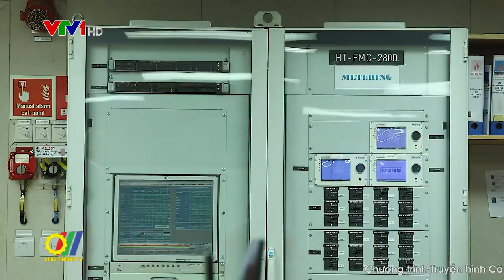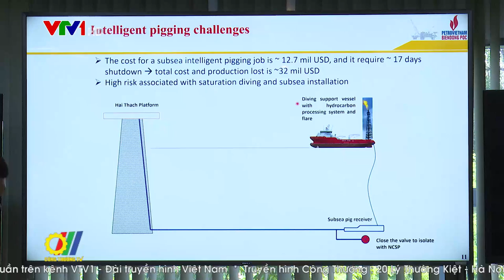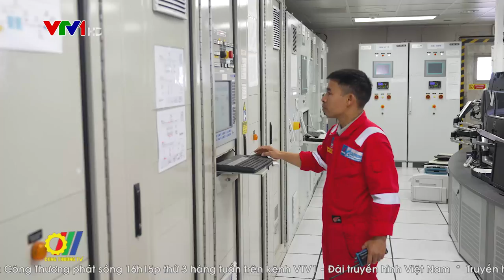Thăm dò và khai thác dầu khí nỗ lực phát triển bền vững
Trong quá trình hình thành và phát triển, lĩnh vực thăm dò và khai thác Dầu khí đã và đang khẳng định được vị thế tiên phong, chủ lực của Tập đoàn Dầu khí quốc gia Việt Nam (PVN) trong việc góp phần vào phát triển kinh tế xã hội của đất nước và hội nhập kinh tế quốc tế...